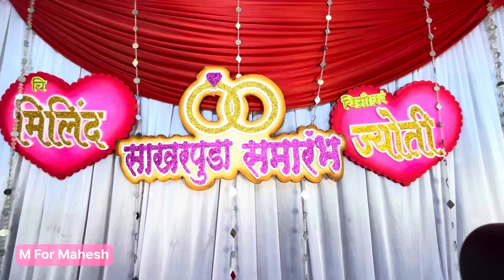मिलिंद आणि ज्योति यांचा साखरपुडा | सिंधुदुर्ग-कुडाल-सरंबल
नमस्कार मित्रांनो
मी महेश सनगरे, तुमचं माझ्या Mahesh M FOR MAHESH या यूट्यूब चैनल वर स्वागत आहे
About This Video:- मित्रांनो या व्हिडिओ तुम्हाला

FOLLOW - M FOR MAHESH

YOU TUBE -

 / cjqt4ftpo.  .